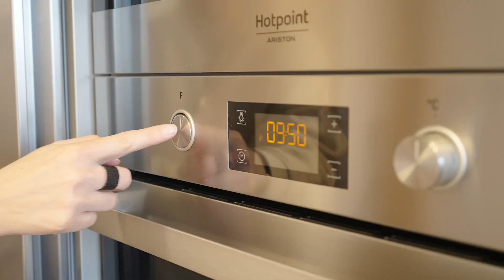PRONAJATO Pronájem bytu 3+1 Merhautova, Brno-Černá Pole | Jakub Hrbáč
Nabízíme k pronájmu útulný a prostorný byt 3+1 o velikosti 68 m2 s praktickým sklepem. Tento byt se nachází na atraktivní adrese Merhautova 162, ve čtvrtém patře bytového domu s výtahem.

- Byt je čistý, útulný a kompletně připravený k nastěhování.
- Kuchyň nabízí dostatek prostoru pro vaše kulinářské umění.
- Na chodbě je vestavěná skříň a další skříně jsou i v ložnici.
- Byt je z větší části vybavený. Stačí koupit postele a nábytek do dětského pokojíčku.
- Poloha bytu je ideální s MHD zastávkou Venhudova přímo naproti domu, odkud se dostanete za 6 minut na Moravské náměstí.

Pro vaše pohodlí se v okolí nachází také řada obchodů, včetně oblíbeného řetězce Albert.

Nájem 18 000 Kč
Energie cca 4 000 Kč
Okamžitě k nastěhování